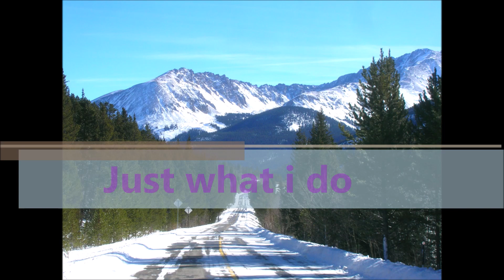New arrivals!!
Check out the new arrivals